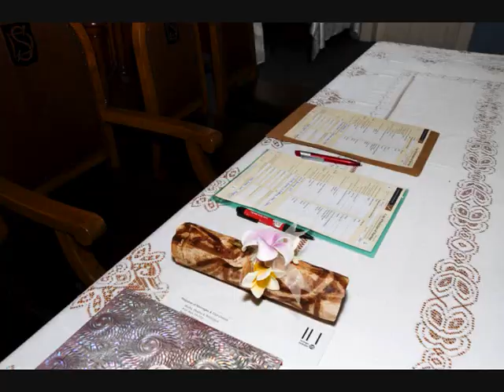Our Wedding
Our favourite wedding photos accompanied by some of our favourite songs from our special day